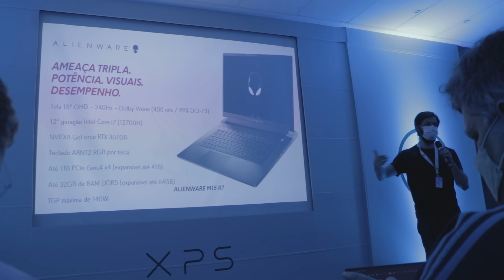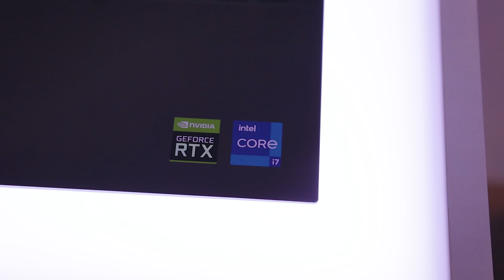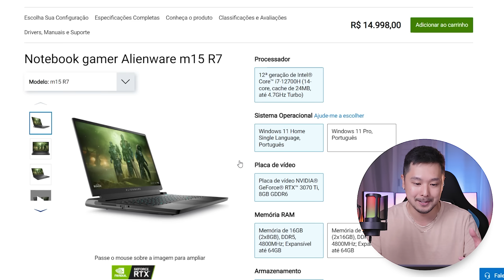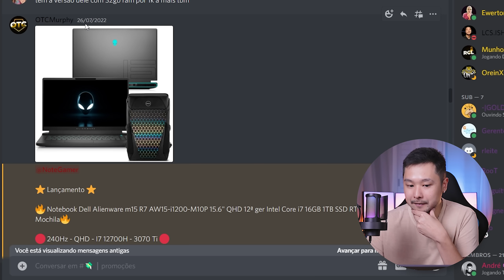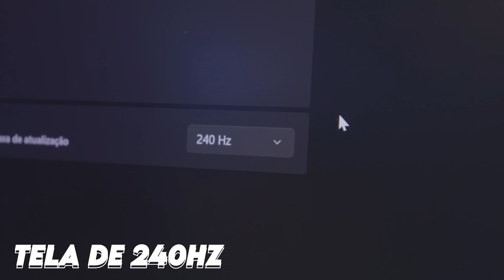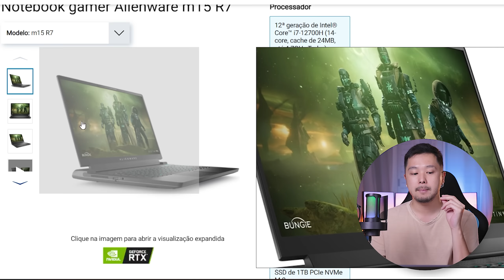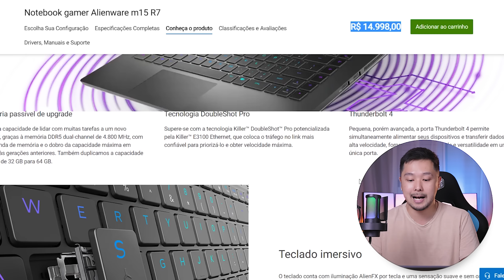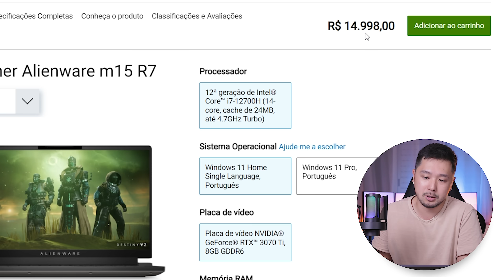NOVO ALIENWARE M15 R7 e NOVO DELL G15! Conferindo os novos LANÇAMENTOS da Dell!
🛒 Compre o ALIENWARE M15 R7 na Amazon!

⭐ MEU SETUP ATUAL:
💻 Notebook das gravações - Dell G15
🎤 Microfone Fifine A8
🖱️ Mouse Logitech G703
⌨️ Teclado Redragon Fizz K617
🎧 Headset Fifine H6
🖥️ Monitor 240HZ AOC HERO Z

00:00 Evento Dell
02:33 Novo Dell G15!
06:05 Novo Alienware M15 R7
16:26 Comentem o que acharam!